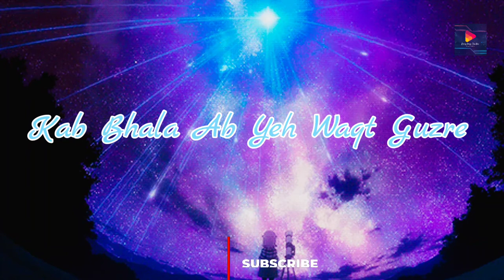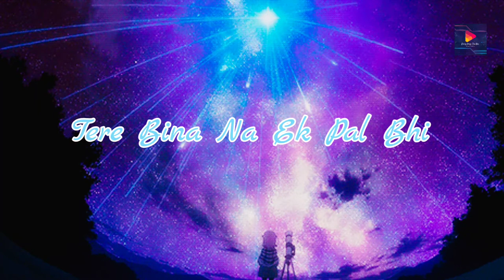Blossom: Tu Hi Haqeeqat | cover by SAHEBA | LYRICS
Song Details:

Song : Tu Hi Haqeeqat
Movie : Tum Mile
Artist : Emraan Hashmi, Soha Ali Khan
Singer : Javed Ali, Irfan Ashraf & Shadab
Music Director : Pritam
Lyrics : Kumaar and Sayeed Quadri

singer : SAHEBA

RECREATED BY
Edit and animator- Parag
Song suggest : Diya (FNATIC Mode YT Diya)

lyrics :

Aa Tujhe In Bahon Mein Bharke
Aur Bhi Kar Loon Main Kareeb
Tu Juda Ho To Lage Hai
Aata Jata Har Pal Ajeeb

Is Jahan Hai Aur Na Hoga
Mujhsa Koi Bhi Kushnaseeb
Tune Mujhko Dil Diya Hai
Mein Hoon Tere Sabse Kareeb
Mein Hi To Tere Dil Main Hoon
Mein Hi To Saason Mein Basu
Tere Dil Ki Dhadkano Mein
Mein Hi Hoon Mein Hi Hoon

Tu Humsafar
Tu Humkadam
Tu Hamnava Mera
Tu Humsafar
Tu Humkadam
Tu Hamnava Mera

Kab Bhala Ab Yeh Waqt Guzre
Kuch Pata Chalta Hi Nahi
Jab Se Mujhko Tu Mila Hai
Hosh Kuch Bhi Apna Nahi

Uff Yeh Teri Palkein Ghani Si
Chav In Ki Hai Dilnasheen

Abb Kise Dar Dhoop Ka Hai
Kyun Ki Hai Yeh Mujhpe Beechi

Tere Bina Na Saans Loo
Tere Bina Na Main Jeu
Tere Bina Na Ek Pal Bhi
Reh Saku Re Saku

Tu Humsafar
Tu Humkadam
Tu Hamnava Mera
Tu Humsafar
Tu Humkadam
Tu Hamnava Mera

👉 Maa Ambica E-World SONY baripada
👉 Nigam dresses baripada
👉 Coldberg

👉 FNATIC Mode YT Diya
👉 WanderLust season 2.0
👉 RDX studio and Khusi Studio

Support by ;
SAHEBA

Powered by :
👉 OnePlus
👉 Liqui Moly